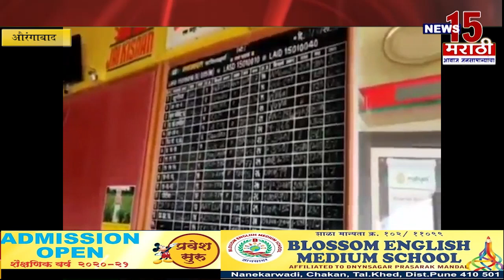औरंगाबाद | महाराष्ट्राचे कृषिमंत्री यांनी औरंगाबाद येथे स्टिंग ऑपरेशन केले | News15 मराठी